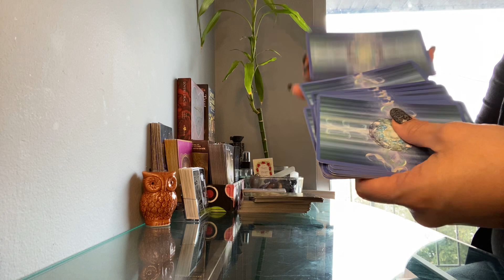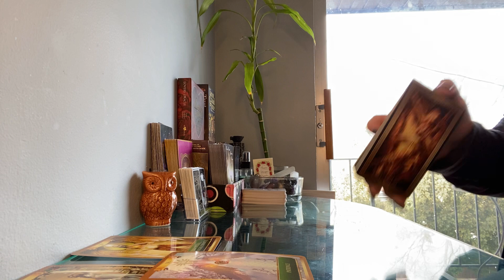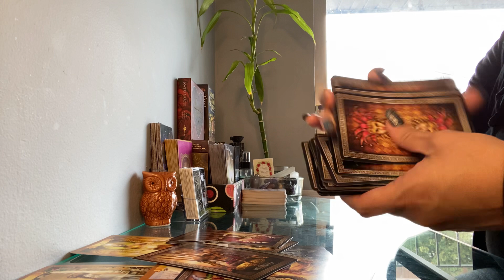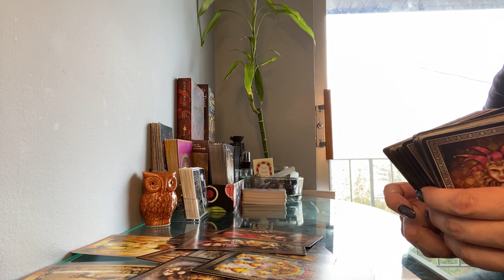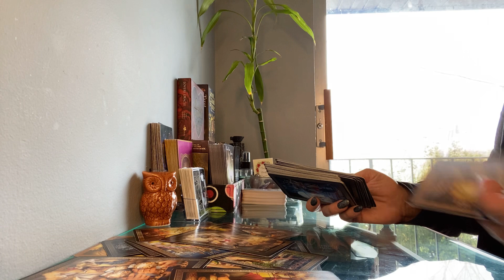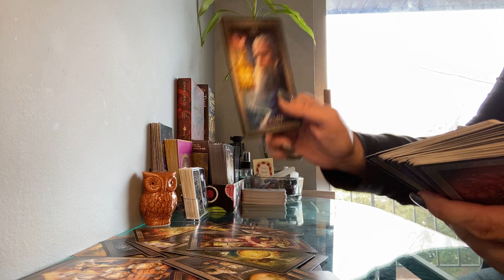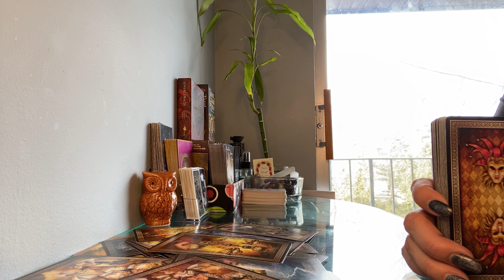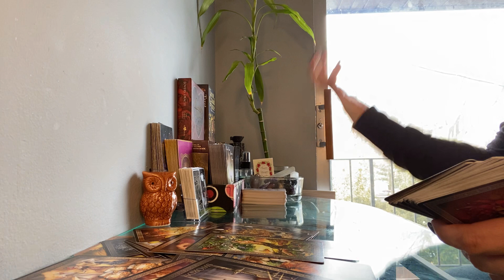Taurus what’s coming towards you this week? *Speaking a truth & reconciliation*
Weekly